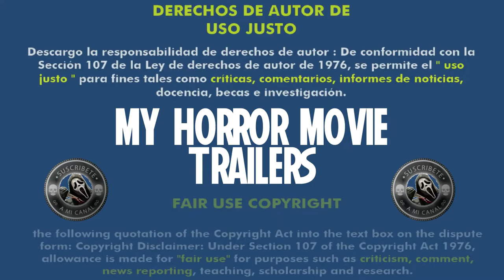Leprechaun 2 (1994) (Trailer HD) - Rodman Flender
Título original:    Leprechaun 2

Año:    1994

Dirección:    Rodman Flender

Guion:    Turi Meyer, Al Septien, Mark Jones, Mark Jones

Fotografía:    Jane Castillo

Reparto:    Warwick Davis, Charlie Heath, Shevonne Durkin, Adam Biesk, Arturo Gil, Linda Hopkins, James Lancaster, Sandy Baron

Productora:    Trimark Pictures

Género:    Terror, Fantástico, Comedia, Monstruos, Secuela

Sinopsis:    En su cumpleaños número 1.000, un duende leprechaun puede escoger a su novia haciendo que ésta estornude tres veces... La elegida es la hija de su propio esclavo, quien no permite esta unión y da la vida para impedirla. El leprechaun, ciego de ira, jura entonces que en su cumpleaños 2.000 se casará con la descendiente de la hija de su esclavo. Ese día ha llegado y el malvado leprechaun despierta para ir a por su futura mujer, llamada Bridget. Pero ni ella ni su novio Cody ni el tío de éste, Morty, se lo piensan permitir.

Critica de Hades:
Nota:  /10